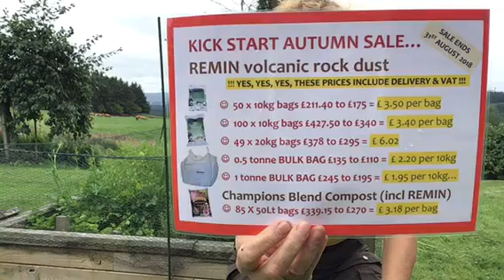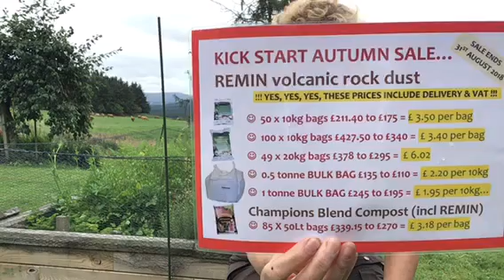REMIN KICKSTART AUTUMN sale 2018